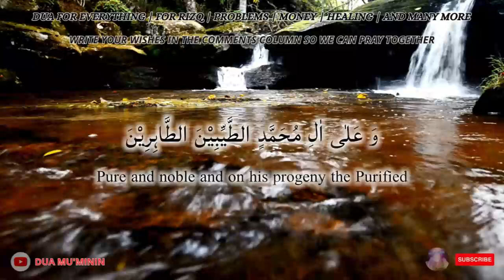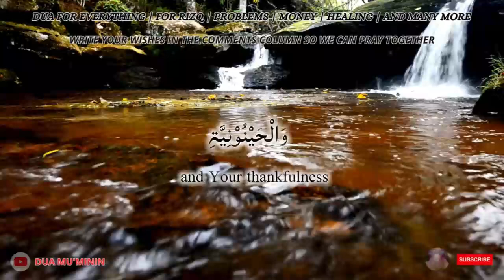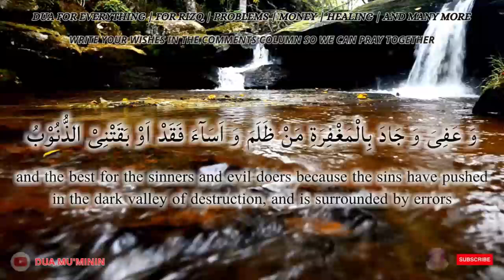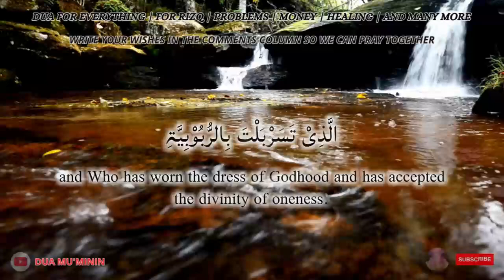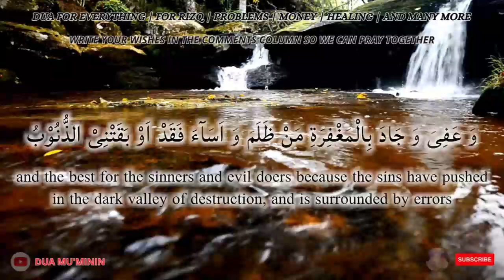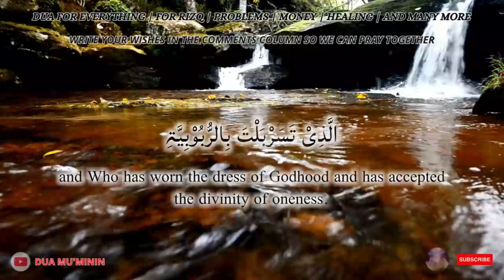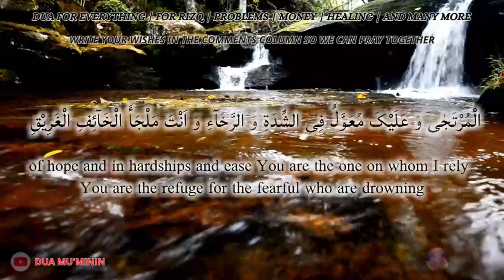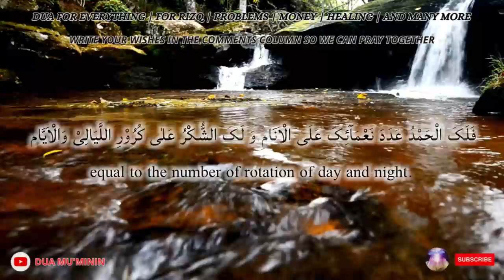everything becomes easy and whatever you hope for will be resolved after hearing this powerful Dua